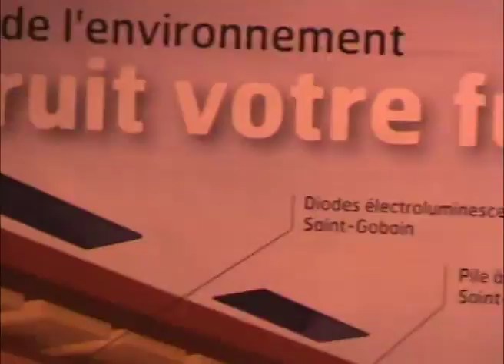Destaques da Batimat 2011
Salão Internacional da Construção apresenta de sistemas construtivos leves a estações compactas de tratamentos de esgotos.